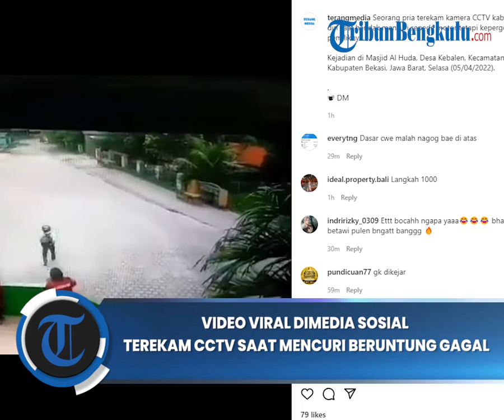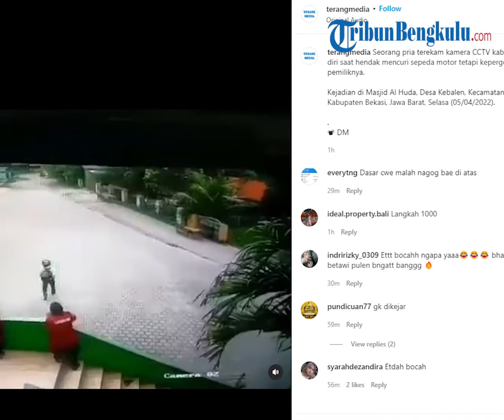Video Viral dimedia Sosial Terekam CCTV saat Mencuri Sepeda Motor Tapi Beruntung Gagal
TRIBUNBENGKULU.COM Beredar video hendak mencuri sepeda motor tetapi kepergok oleh sang pemiliknya saat di Masjid Al Huda
Aksi tersebut terekam CCTV Masjid AL Huda dimana ada Seorang laki laki berbaju putih memakai tas yang hendak mencuri sepeda motor dan viral dimedia sosial

Video berdurasi 21 detik  ini di unggah oleh akun medsos @terangmedia  banyak sekali tanggapan dari warganet aksi pencurian sepeda motor tersebut tapi beruntung gagal
Di ketahui lokasi video viral tersebut di Masjid Al Huda, Desa Kebalen, Kecamatan Babelan, Kabupaten Bekasi, Jawa Barat, Selasa (05/04/2022).